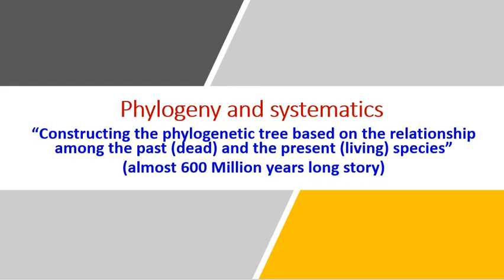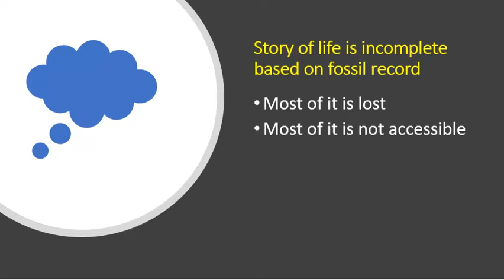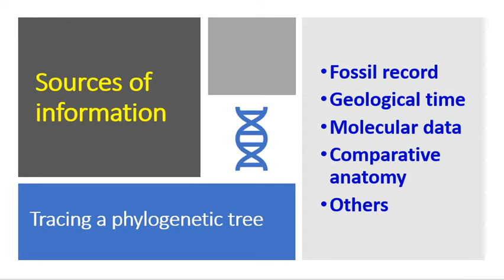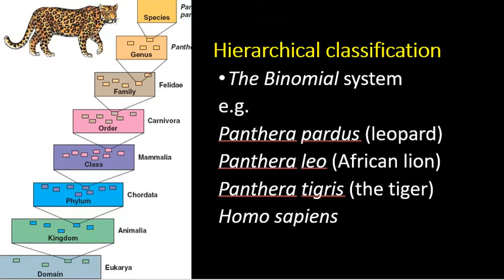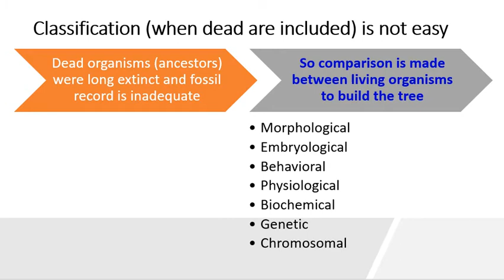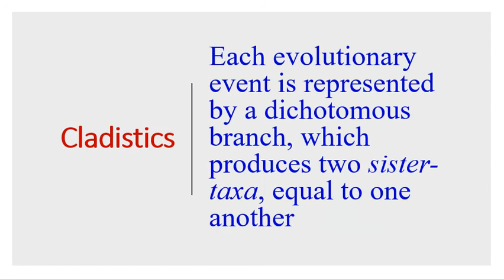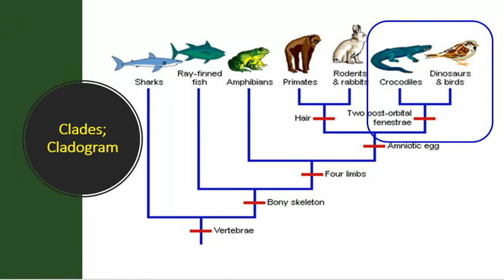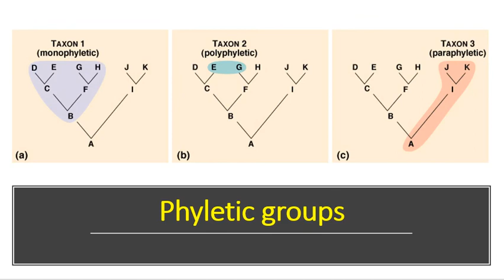Lecture 18-Phylogeny & systematic-2